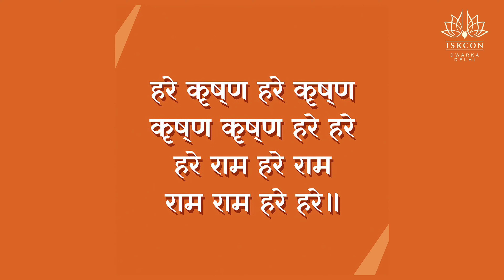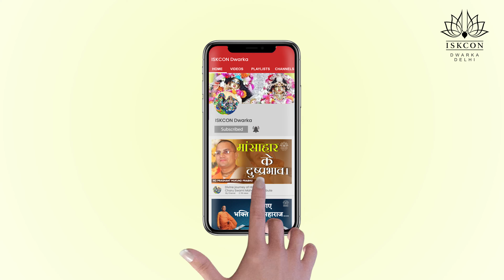World Heart Day Special - 29th September 2020 | HG Sachi Pati Das | 28 09 20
How to keep your heart clean and healthy this world's heart day?
There are two ways to keep your heart clean and healthy -
1. Fill your heart with Krishna's thoughts
2. Choose a healthy diet.

As we all know the sudden COVID-19 outbreak and lockdown brought distress, depression, anxiety, a sense of loneliness, increased domestic violence, loss of jobs. To curb these issues we started spiritual counseling and mental healing sessions.